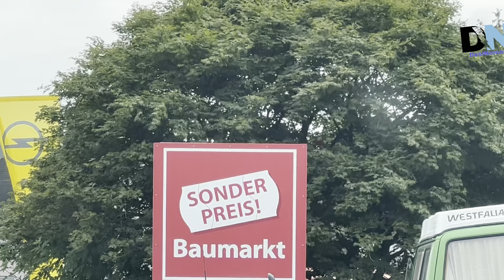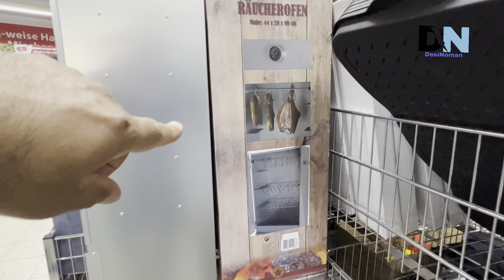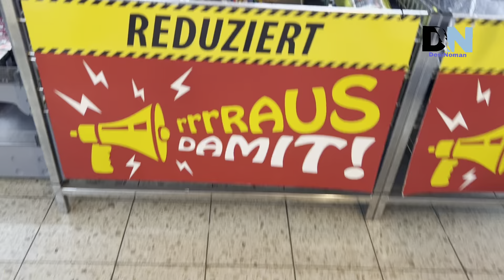Germany Hardware Store ‚ Very Cheap ‚ Mazdori zeyada h ‚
Allhamdulila Allhamdulila
Allhamdulila Allhamdulila Allhamdulila
SubhaAllhamdulilanAllah SubhanAllah SubhanAllah

Hello friends I am noman Ali naeem from Germany.aik nye desi style k sath.mera maqsad apko malomati or tajarbati mamlat se agah karna hai.mery channel pe apko funny education or experience k bary me malomat mely gi umeed hai k ap mery channel ko like kary gy.